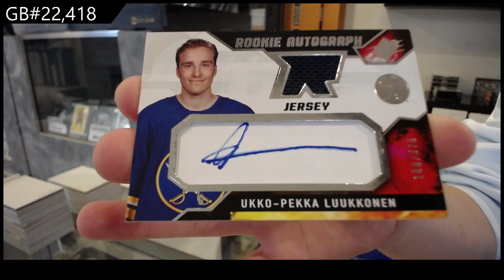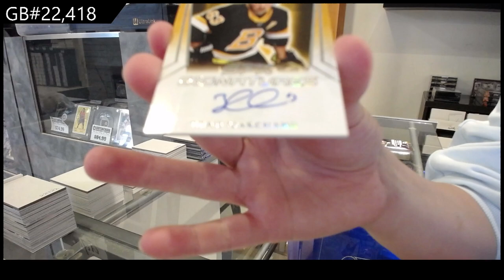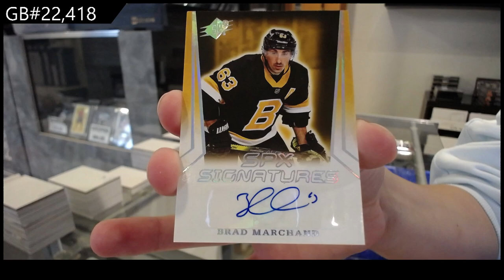2021-22 Upper Deck SPX Hockey 2 Box Break - CNC GB #22,418